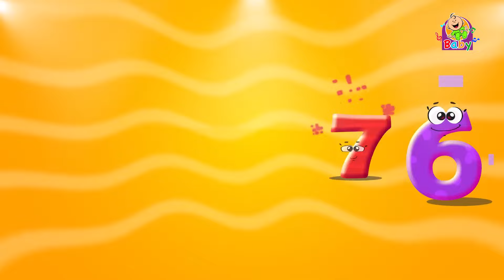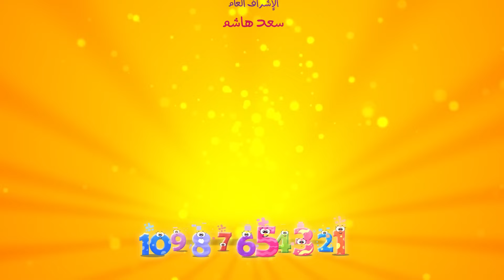الأعداد العربية - قناة بلبل BulBul TV